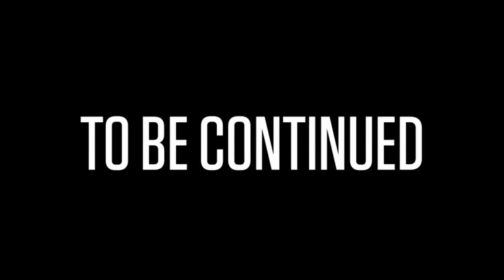Dragon Ball Z KAI Abridged Parody: Episode 3.5 - TeamFourStar (TFS)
Dragon Ball Z Abridged Parody follows the adventures of Goku, Gohan, Krillin, Piccolo, Vegeta and the rest of the Z Warriors as they gather Dragonballs and fight intergalactic evil. With the comedic writings of Lanipator, Takahata101, and Kaiserneko this may not be the DBZ you remember but TFS hopes you enjoy it all the same. How high can the Krillin Owned Count get? Who will be the next to go Super Saiyan? Can Vegeta's ego get any bigger?

Episode 3.5: Cell Shaded

Cast:
Takahata101 – Cell, Dende
Lanipator – Krillin, Piccolo, Vegeta, Popo, Shenron
MasakoX – Son Goku, Son Gohan
KaiserNeko – Trunks
Ganxingba – Tenshinhan, Android 17
Amber Lee Connors - Android 18
Remix - Android 16, Kami
Antfish - Mister Satan
Faulerro – Yamcha

SPECIAL THANKS TO:
Trotsworth for the original animation!

Stephan Krosecz for additional art!

Lythero and Matthew "digiholic" Fournier for the FighterZ assets!